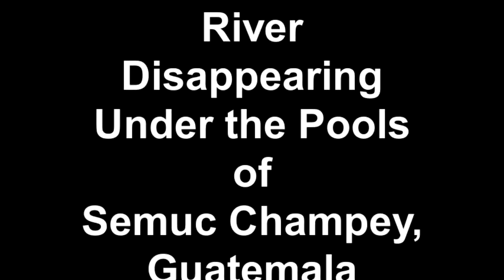River Disappearing Under the Pools of Semuc Champey, Guatemala